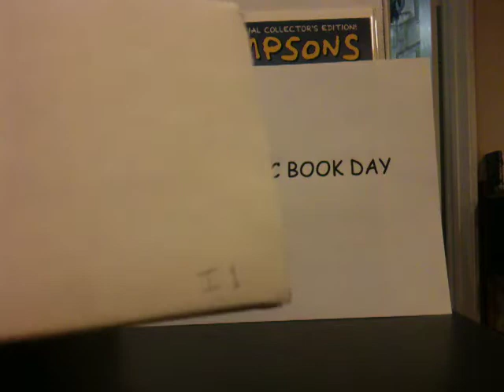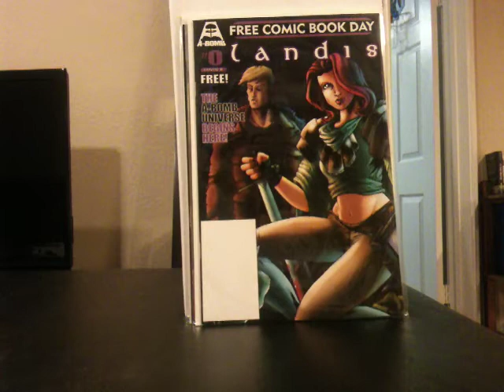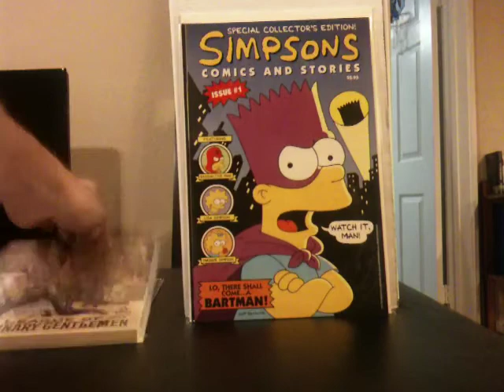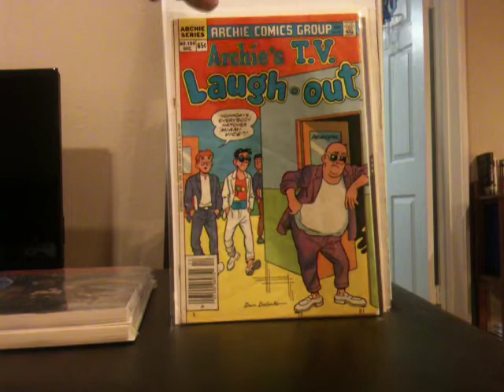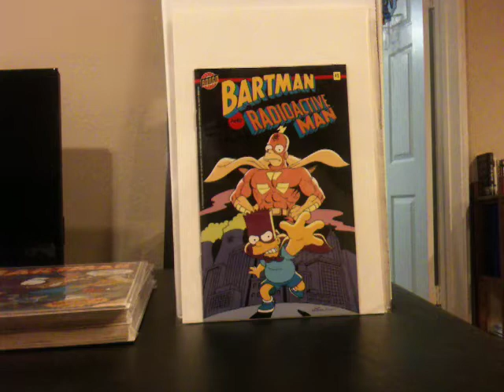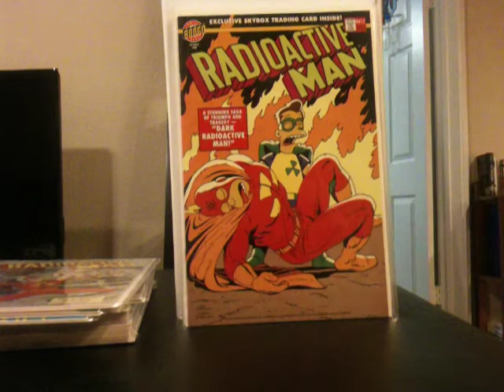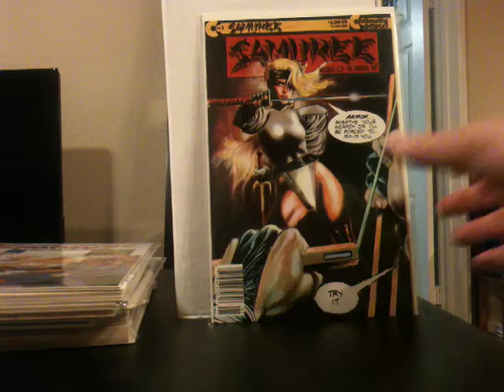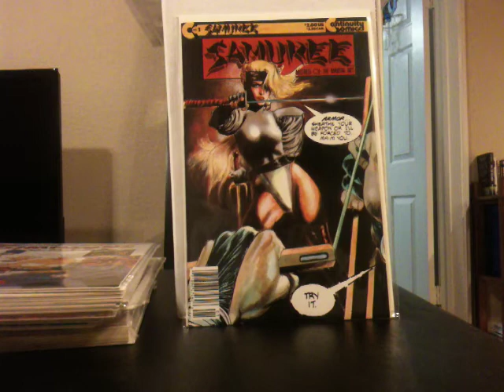Unboxing Comics - America's Best, Bongo, and Continuity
In this video I unbox and briefly review America's Best Comics (The League of Extraordinary Gentlemen by Alan Moore), Bongo Comics (The Simpsons, Radioactive Man, Bartman, Itchy and Scratchy), and Continuity Comics (Samuree, Mistress of Martial Arts by Neal Adams).